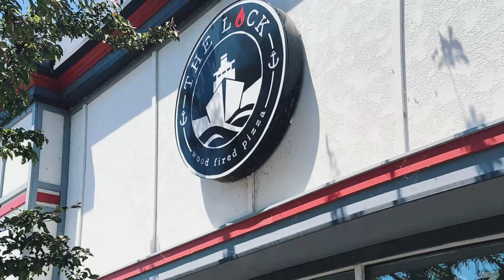Orchards on the Canal by Pine Glen Homes